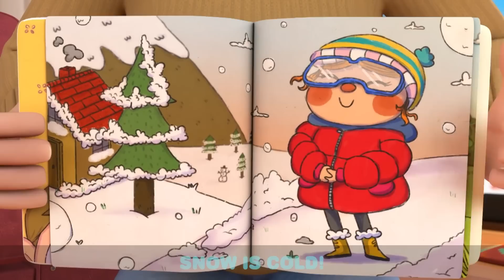Be Safe At The Beach | Fun Sing Along Songs by Little Angel Playtime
Baby John learns the importance of being safe at the beach! Watch this fun sing along video for kids by Little Angel

List of kids songs:
00:00 Be Safe At The Beach
03:37 What Shape Is This?
07:42 Construction Site Shapes And Colors
10:07 Yes Yes Play Nice At The Playground
14:09 Rescue Squad Is Here To Help
17:42 This Is The Way (Winter Song)
20:21 Summer And Winter
24:32 Rain Rain Go Away (Weather Song)
28:41 Daddy Got Sick
32:39 Who Stole My Socks?